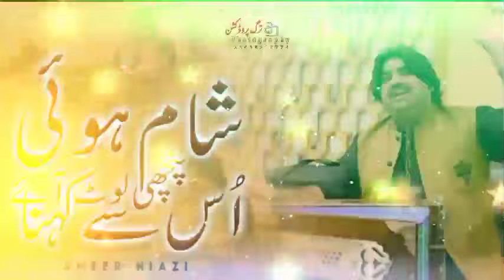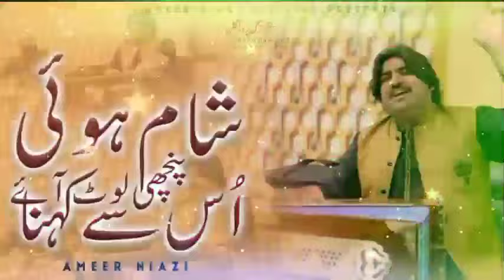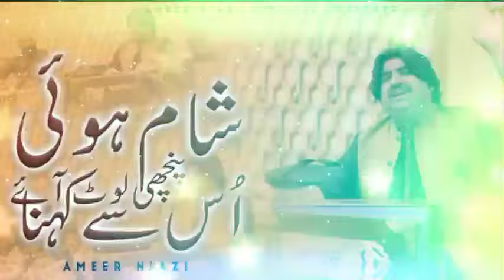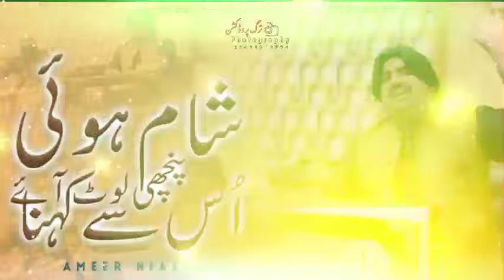Sham hoi panchi lot ay||us sy kehna ||singer ameer niazi 2023 song (officil video)tiktokviral song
اگر آپ کو ایسی ویڈیو اچھی لگتی ہیں تو ہمارا چینل سبسکراب کر لیں

Channel link👇🏻👇🏻👇🏻

￼TIKTOK￼Snack video link👇🏻👇🏻